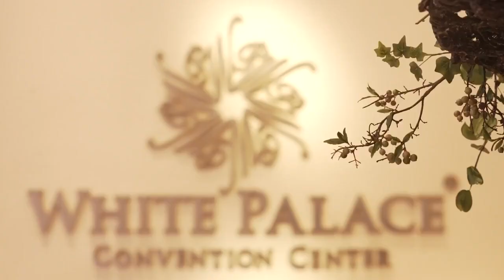Hoa hậu thế giới người Việt tại Úc - Jolie Nguyễn tham dự họp báo Hoa hậu Việt Nam 2016